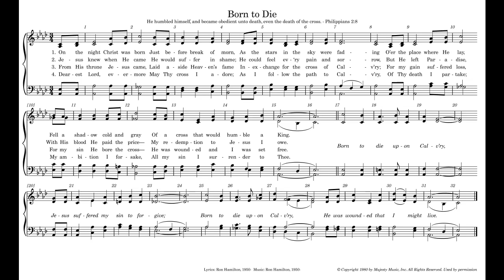Born to Die with Special Guest: Shelly Hamilton - We Seek Wisdom Podcast - Episode 37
We Seek Wisdom Podcast. Seeking and sharing wisdom with others

In this episode, Dr. Frank Garlock, and our special guest Shelly Hamilton, discuss how Ron (Patch-the-Pirate) and Shelly Hamilton wrote the Christmas carol, "Born to Die."